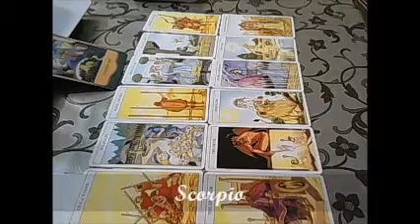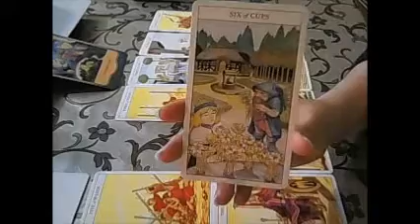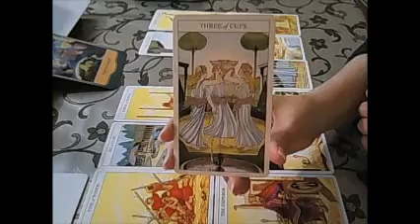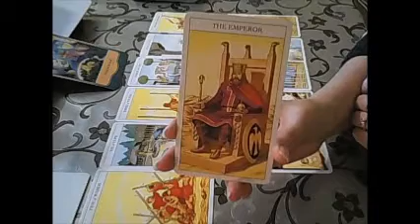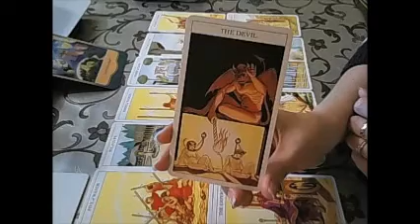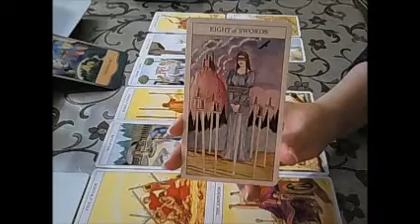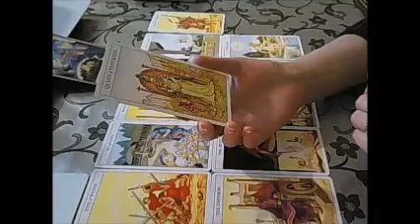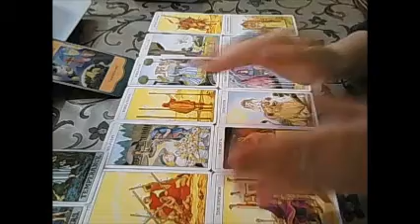Scorpio 2018 Yearly forecast + mid Jan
Enjoy your 2018 Forecasts. I hope you find them useful.
Thank you for following me on the socials:
Have a magical year!